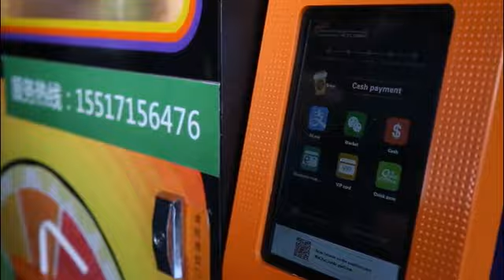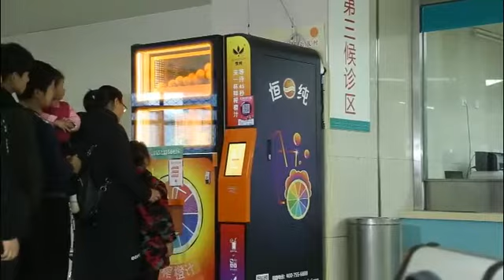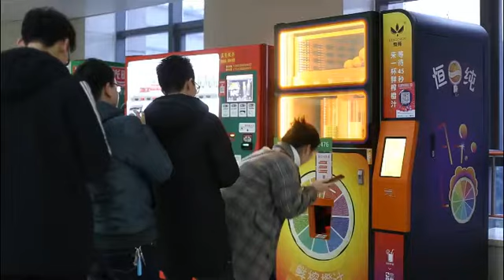Freshly Squeezed Orange Juice Vending Machine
Henan Hengchun Agriculture Technology Co., LTD
Add: NO. 12023 Tower B, Hanhai Beijin Business Center, Zhengzhou, Henan, China.